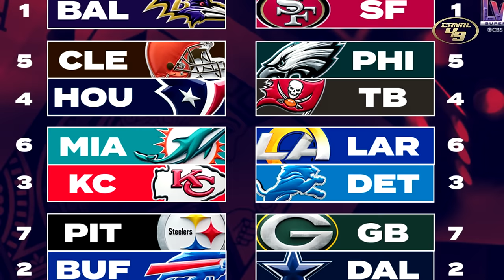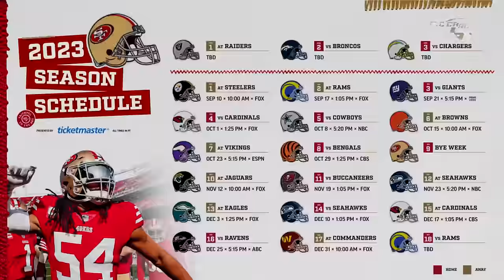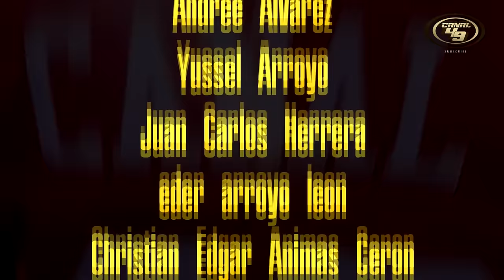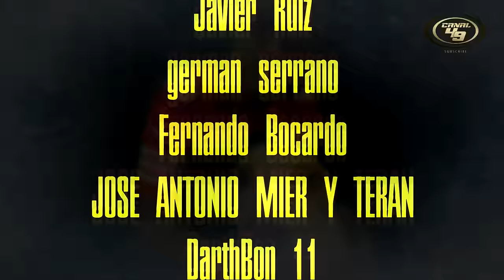La gran temporada de los 49ERS | Un análisis de Canal 49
Analicemos un poco como termino la temporada regular de los San Francisco 49ers

GO NINERS!!!